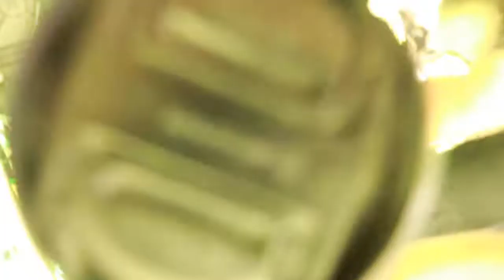felipe restrepo tocando en vivo